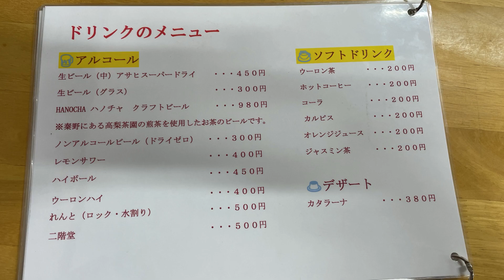昔懐かしのドライブイン 秦野のみやこ食堂復活 GS400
今回は2021年最後の動画になります！
神奈川県秦野市にあるみやこ食堂が営業再開したため行ってみました！
こちらのお店はトラックドライバーの方たちに人気のお店でTVでも紹介された事があるお店になります！
豚肉の鉄板焼きは最高においしかったです！

2eUhS24iLC32nzo7fHKhsw ユーザーID

UC2eUhS24iLC32nzo7fHKhsw　チャンネルID